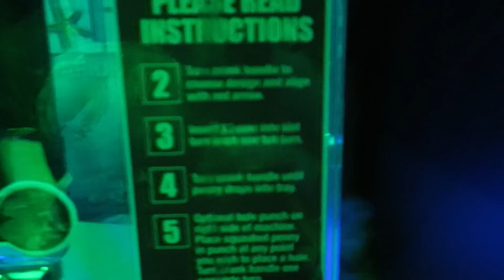Gi and Buzz Do Sydney...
As you probably know - I'm in Australia with Tom, Buzz and the rest of the McFamily while the boys play some shows here. To make things a little easier on Buzz, we decided to skip Brisbane (booooo) and stay in Sydney a little longer... here's what we got up to.

I've realised that vlogging is a great way of feeling like you've been talking to mates all day - and gets rid of that feeling that you've just had 'baby chatter' all day... not that 'baby chatter' is a bad thing, of course!